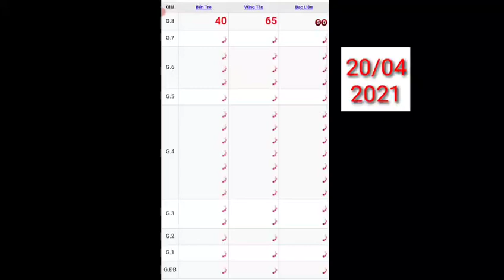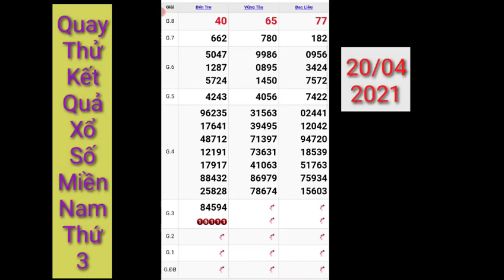XSMN _ Quay thử kết quả xổ số miền nam hôm nay thứ 3 ngày 20.04.2021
các bạn đang theo dõi buổi XSMN _ Quay thử kết quả xổ số miền nam hôm nay thứ 3 ngày 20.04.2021, cảm ơn các bạn đã ủng hộ